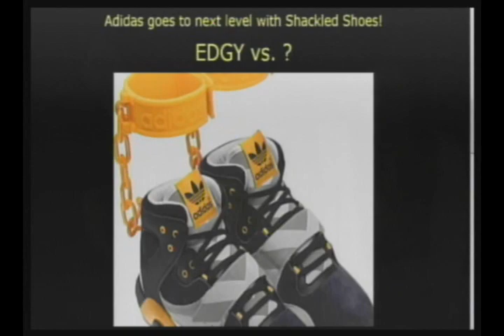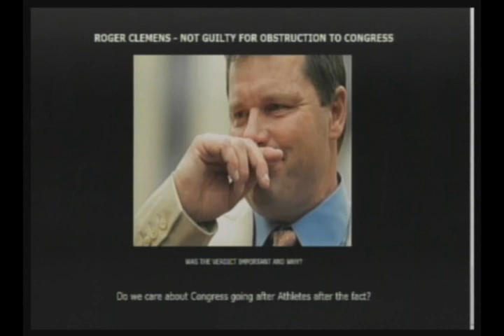What's The Man's Sport For Women? Adidas Cancels Shoe With Ankle Shackles!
Victor Allen's "Nu New Sportz" is a Feature Segment on "Morning Coffee With Mario" - Live Mon-Wed 10AM: Trending sports topics put aside, the women dominate and lead the segments today starting with our "Man Sport for Women" segment, Adidas cancels shoe with ankle shackles due to negative public backlash, and we wonder if anyone cares about the Roger Clemens' not guilty verdict for obstruction of justice charges. Co-host actress Suzette Tomlinson, Fashionista DeVeaux, comedian Elisha Banks and our new sidekick Jhezrel joins our sports segment. We apply one or more categories (BALLIN, UPSET, LETDOWN, WHATEVER, BIG PIMPIN', FOR THE LADIES) to each topic if applicable. Let's do Sportz! (06-19-12)